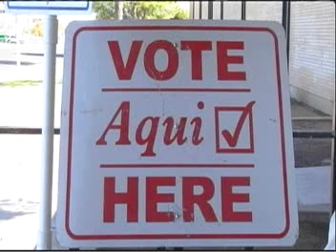Voter ID Bill delayed by DOJ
UVU President Art Leal discusses Voter ID Bill on CBS7